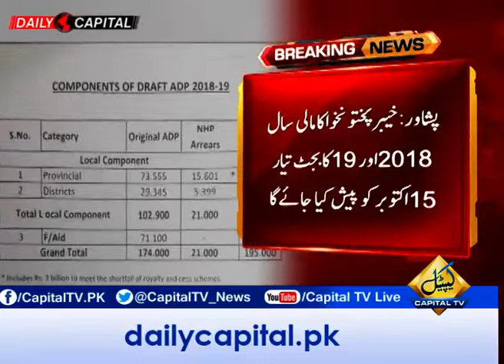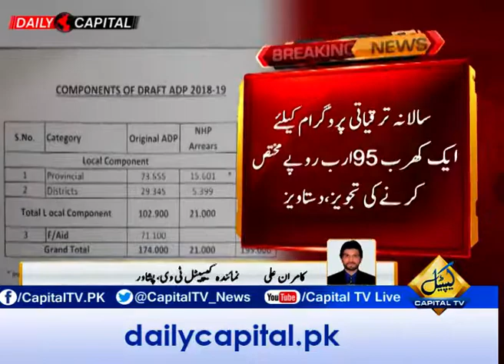CapitalTV; KP Budget to be presented on 15th October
The KP govt will present its Budget for the upcoming year on 15th October. Capital TV has received copies of Budget documents document .